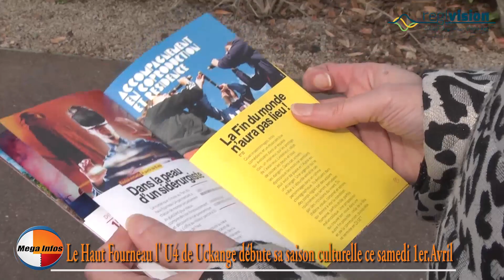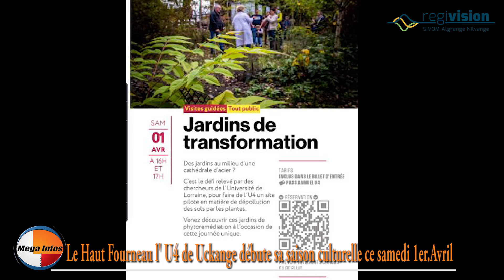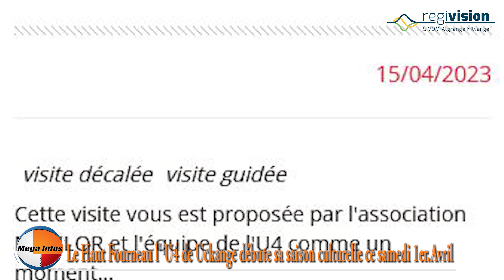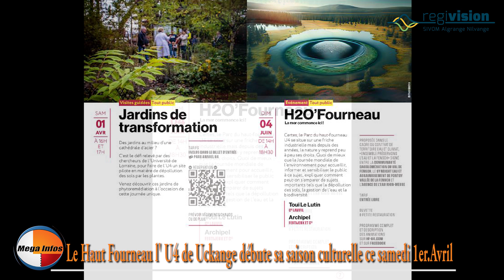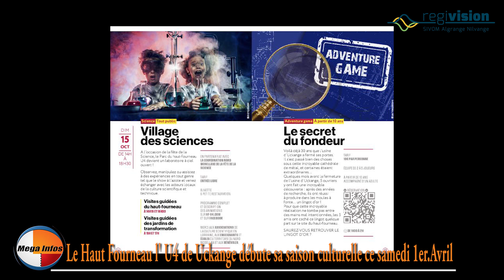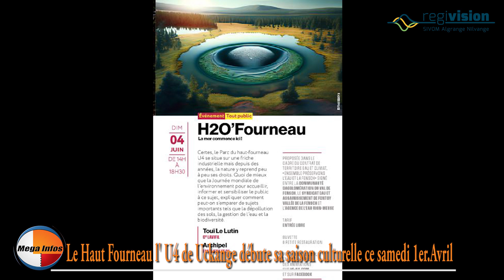Le Haut Fourneau l' U4 de Uckange débute sa saison culturelle ce samedi 1er.Avril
Reportage MégaInfo Régivision
Explication Muriel Pelosato,directrice sport,culture et patrimoine de CAVF